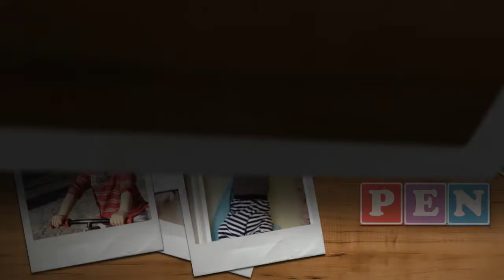Read With Pen - Series of educational apps that will help your kid learn to read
Read With Pen is an educational program that help toddlers aged 2 to 5 to learn to read using Phonemic Awareness method. It consists of apps that engages parent in the learning process and let them build a brand new relations with their kids.